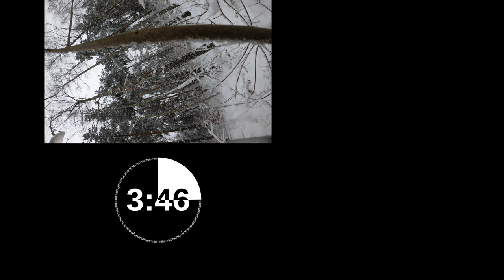Już drugi raz z rzędu przewidziałem, co się stanie....